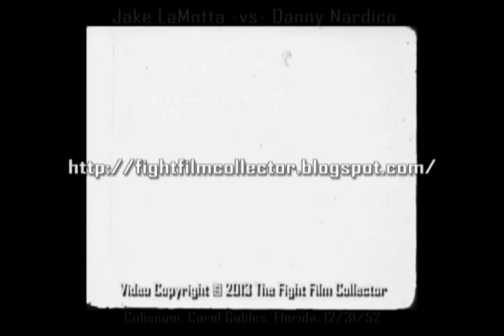Jake LaMotta -vs- Danny Nardico 12/31/52 | "The Knockdown" (16mm Film Transfer)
Nearly two years after the great Jake LaMotta lost his middleweight title to Sugar Ray Robinson in their final epic battle, LaMotta was still fighting on.  In this match against light heavyweight Danny Nardico, Jake is still savvy and tough, but with each passing round, he falls further behind.  What makes this bout notable is that Jake's once granite chin fails him, and LaMotta is suddenly and dramatically knocked down for the first time in his long career.  See the complete blog and more rare boxing from The Fight Film Collector